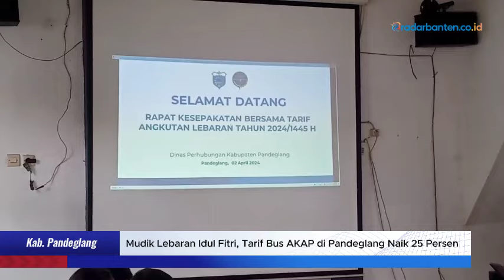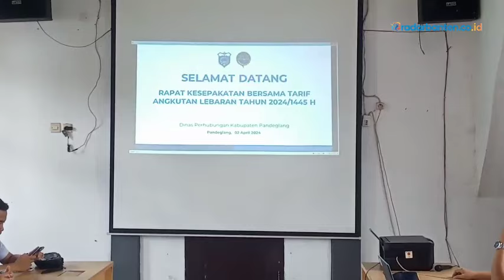Mudik Lebaran Idul Fitri, Tarif Bus AKAP di Pandeglang Naik 25 Persen | RADAR BANTEN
Menghadapi mudik lebaran Idul Fitri 1445 hijriah, Dinas Perhubungan (Dishub) Kabupaten Pandeglang telah menetapkan besaran tarif angkutan bus antar kota atau antar provinsi (AKAP) sebesar 25 persen.

Follow juga.